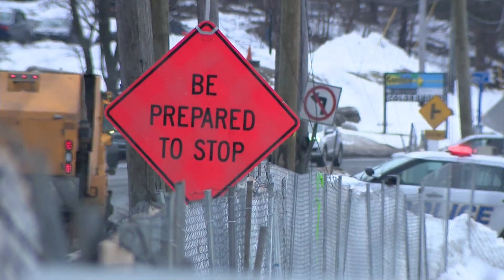New Amazon warehouse soon to call Hawthorne home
The project, which cost $99 million, will see a warehouse on Route 9A in Hawthorne. The location, formerly as the Green Valley Nursery, is now being replaced with a two-story garage below a 153,000-square-foot distribution center.